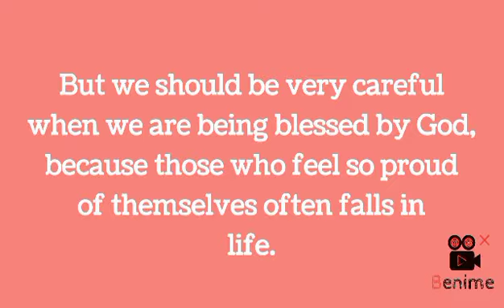How cautious are we with our life?( Sub: English)@L.Kumzukwalling| I Corinthians 10:12#949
1 Minute with God's word I Corinthians 10:12